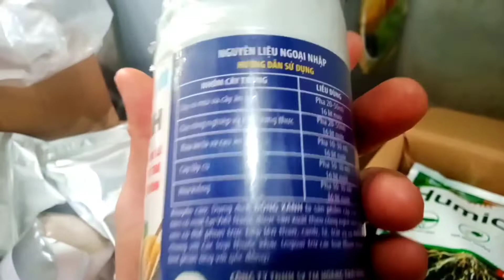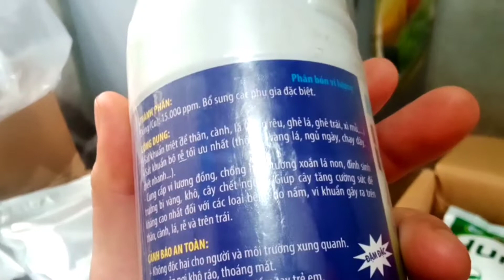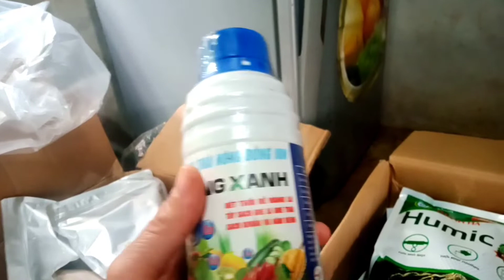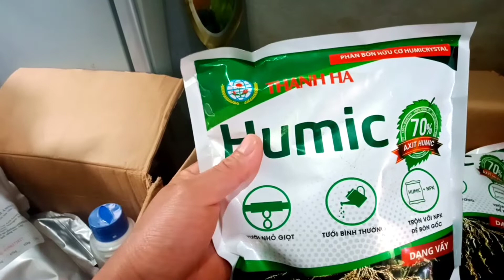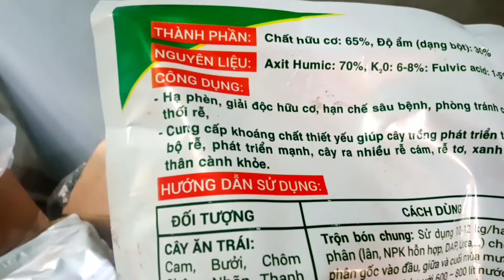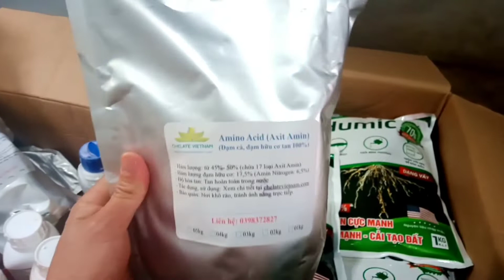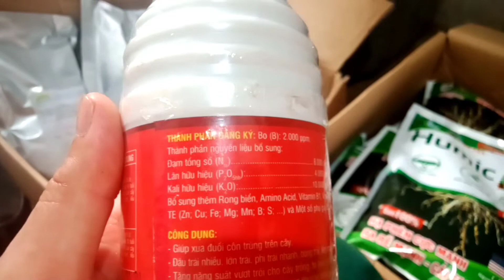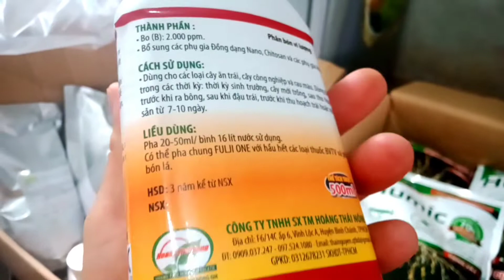CAM VINH Thu Quả Song Chăm Sóc Cần Làm Gì? Phun Thuốc Gì?LH.0398372827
**chia sẻ về những mẹo vặt, các bài thuốc chữa bệnh
✓ cùng những kinh nghiệm thực tế làm vườn-chăm sóc cây trồng
 **_cám ơn tình cảm của tất cả mọi người nhiều ạ !!!